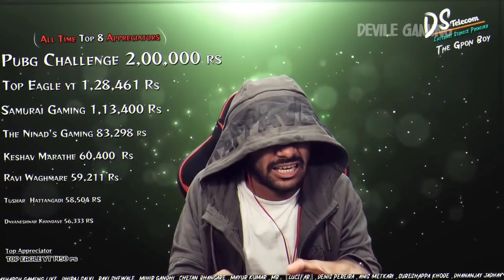Youtube🔥 Vs Tiktok😂 Again | Shreeman Legend Roast Tiktok | Roasting Video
swagat hai aapko humare channel PE isme apko @shreemanlegendliveofficial  bhau ka  neya purana funniest highlights milega,
  roj Sam 5.30pm ko.

Shreeman bhau ke Sath hum bhi maje lete hai eh video ka
Let's Rock.

youtuber vs tiktok
youtuber vs tiktok roast video
tiktok roast video
Shreeman Legend roasting video
iPhone User funny memes
tiktok funny Roast video
bgmi funny gameplay video
bgmi funny moments video
bgmi funny clips
bgmi funny Commentary
bgmi funny video
bgmi new funny video
bgmi new funny moments
bgmi funny Death Reaction
sreeman legend new gameplay video
sreeman legend funny video
sreeman bhau gameplay video
sreeman legend bgmi new video
sreeman legend dominant with awm
sreeman legend vlogs
Shreeman legend memes
Shreeman legend new video
sreeman legend voice packs free
New video sreeman Legend
shreeman Legend funny

for purpose such as criticism, comment news, reporting, teaching, scholarship